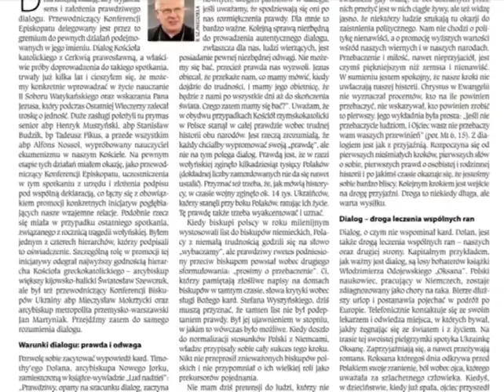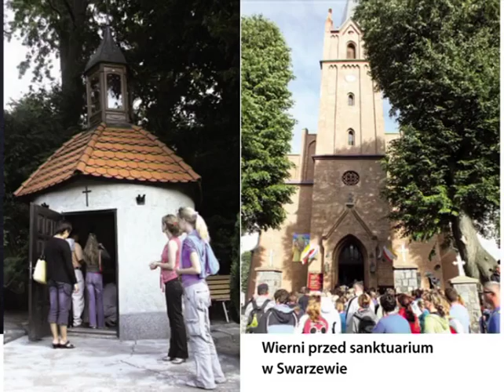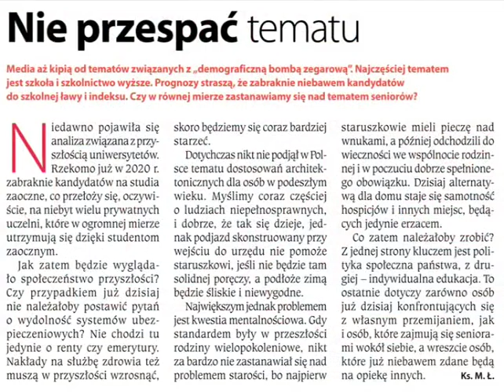Przegląd Niedzieli 31/2013